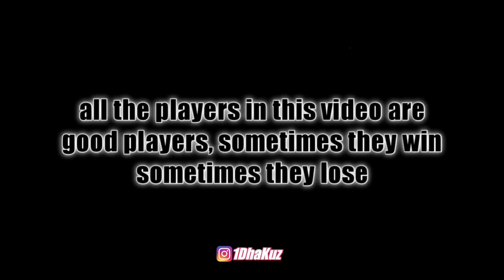LET'S CONFUSE THEM ALL | GUNBOUNDM - SCORE 2VS2 GAMEPLAY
This time I will play using Octor.
Keep watching and supporting this channel

Bro & Sis, kali ini gw akan bermain Octor lagi.
Tonton dan support terus channel gw ini.
Jangan lupa juga untuk di subrek.